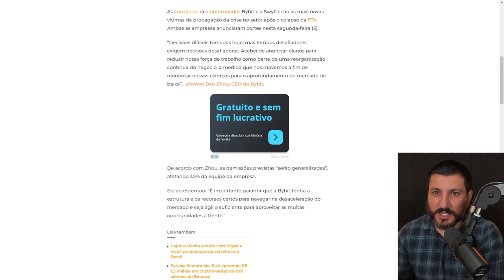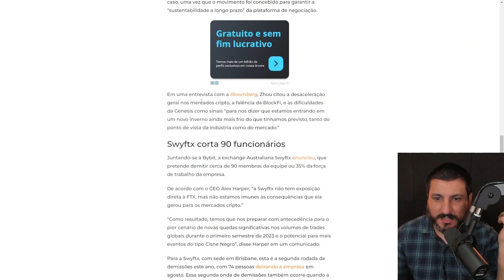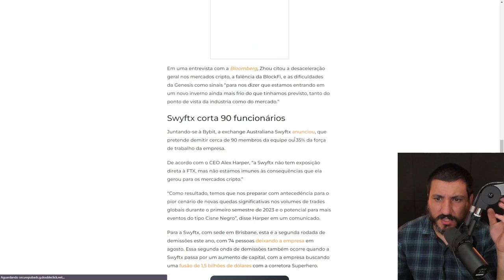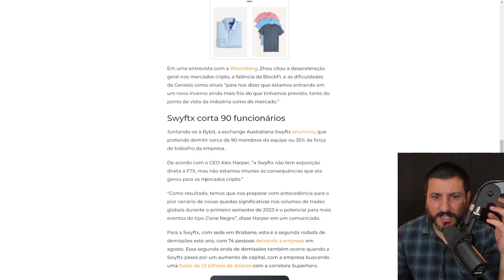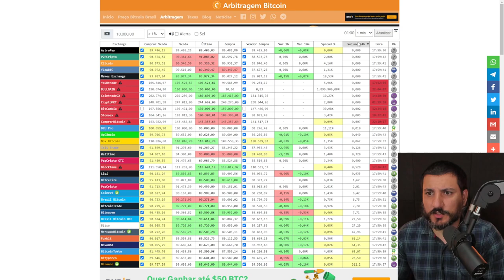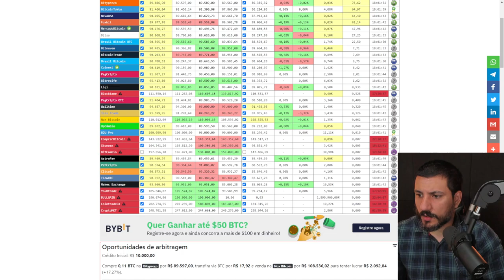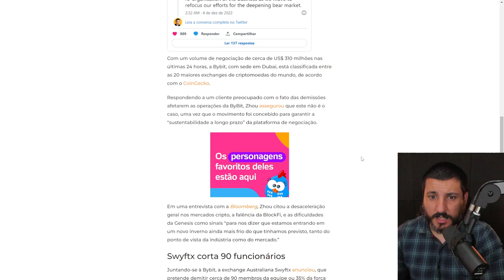MERCADO CRIPTO PODE AFUNDAR AINDA MAIS!!!!